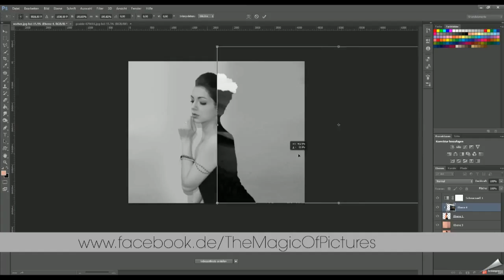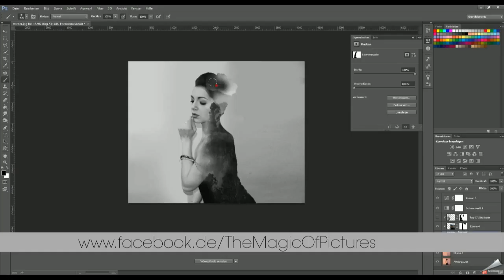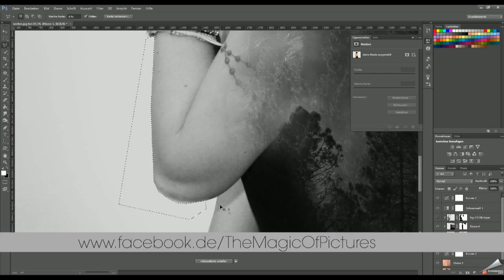nature - composing Photoshop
Nature ;)